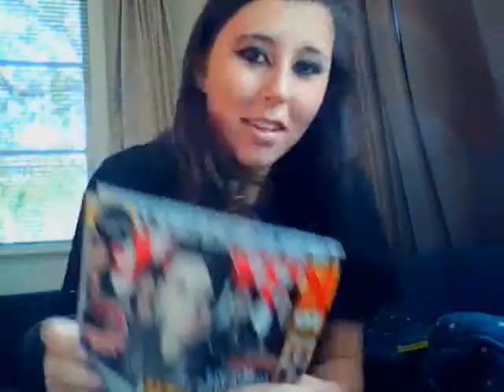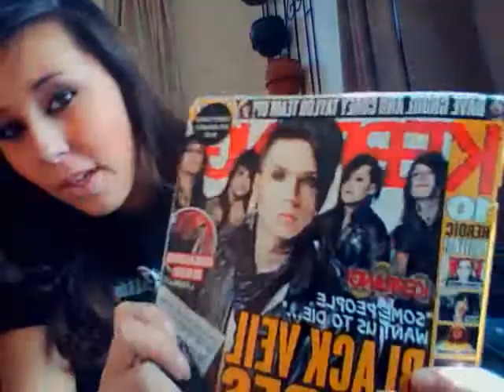Diary of my Inner-butler Ep 4 Part 1